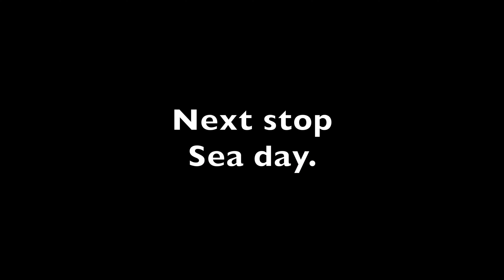P&O Azura Saint Lucia 16th December 2018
P&O Azura - A833 - Caribbean Cruise 14th December 2018 to 27th December 2018